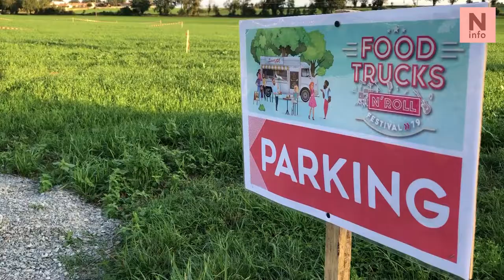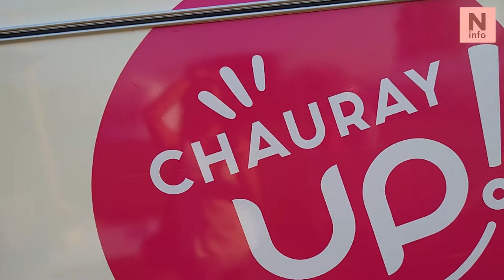Seconde édition Food Truck'n Roll Festival 16-17-18 septembre 2022